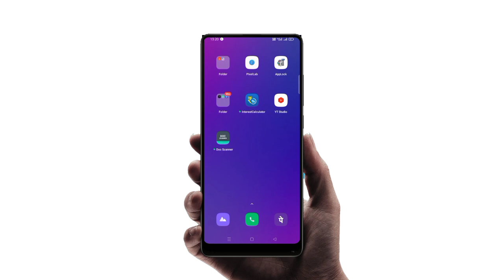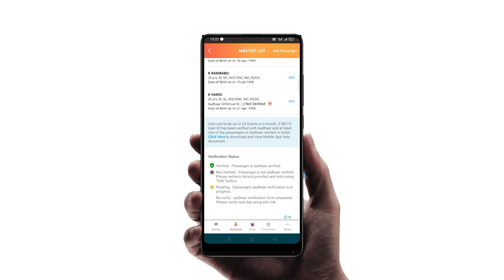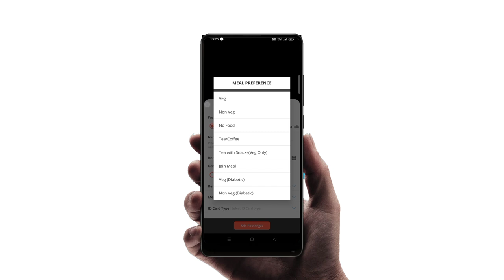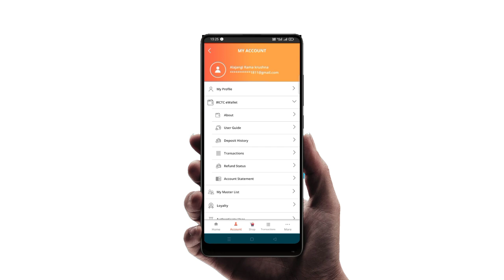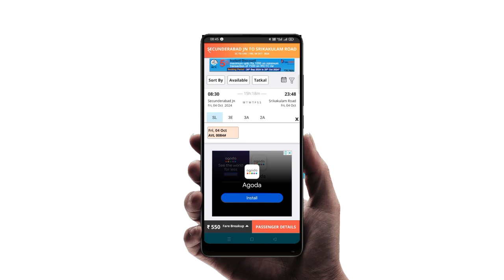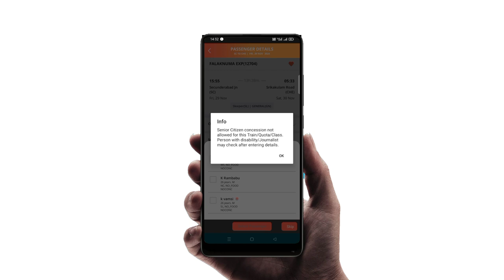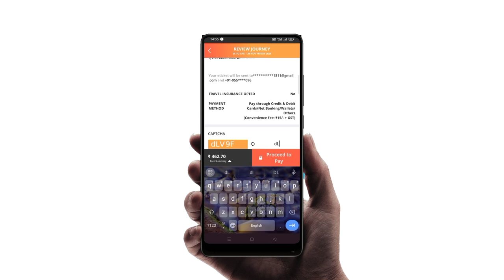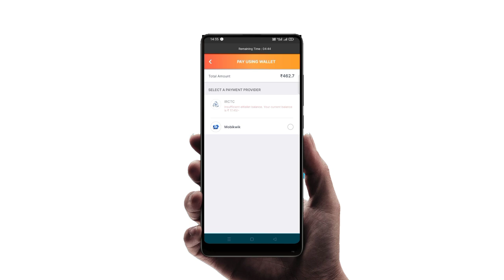HOW TO BOOK TATKAL TICKET QUICKLY || IRCTC RAIL CONNECT APP 2024 TELUGU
How to book tatkal ticket through mobile in telugu